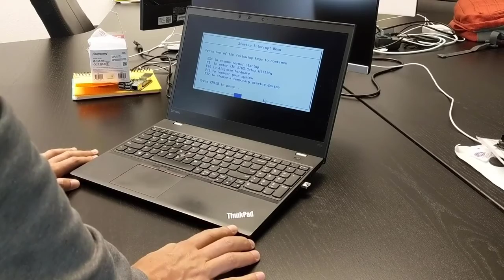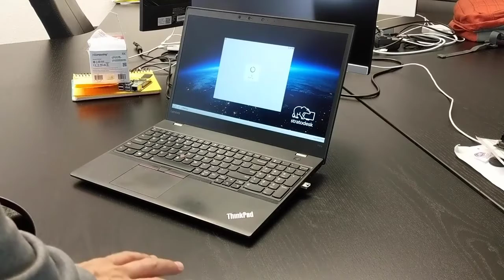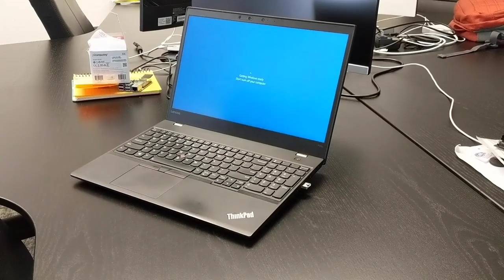Stratodesk NoTouch Desktop с USB носителя на домашний ПК [2020]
В данном ролике вы можете увидеть, что подключение домашнего ПК пользователя к серверам компании с помощью ПО Stratodesk NoTouch Desktop на USB-носителе для удаленной работы – это действительно просто и быстро.